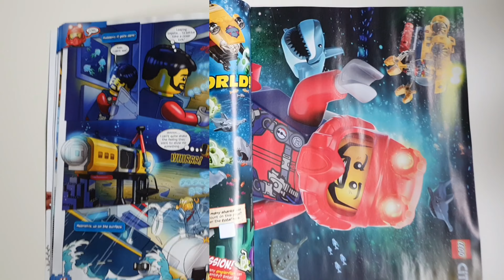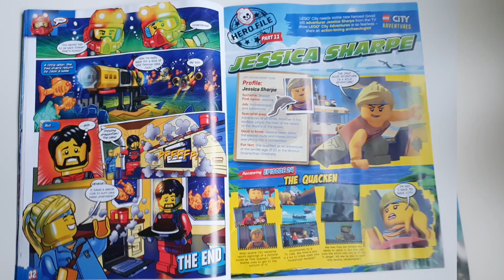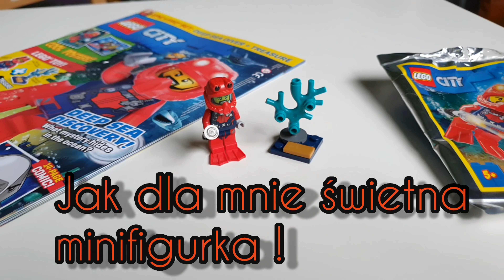Ostatni w tym roku Magazyn LEGO CITY nr 12/2020 - Minifigurka Płetwonurka - przegląd (Issue 34)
Hejka
Dzisiaj Pokaże Wam ostatni magazyn w tym roku z Lego City!
Gazetka z super dodatkiem zobaczcie sami 🙂

Miłej soboty 🙂